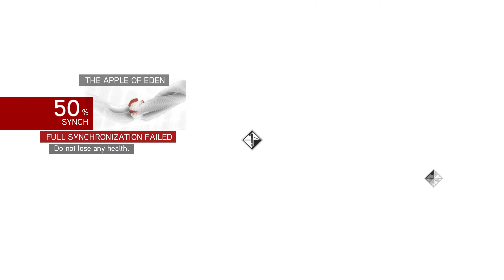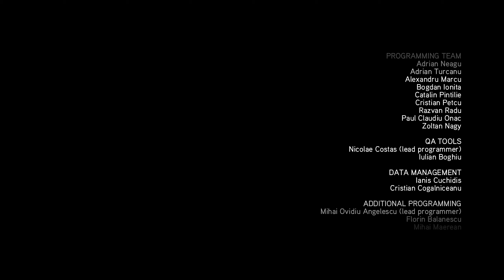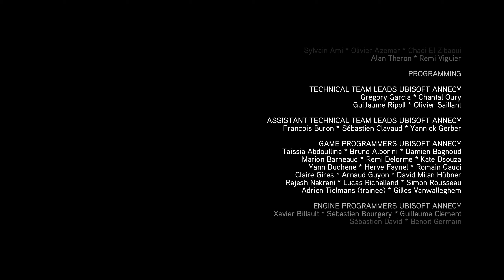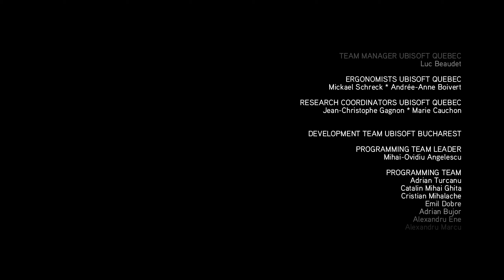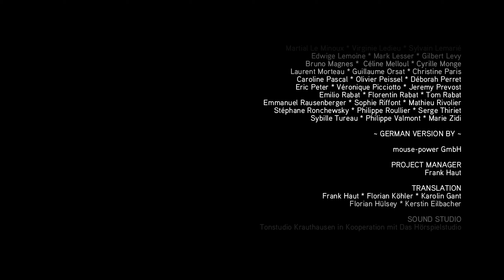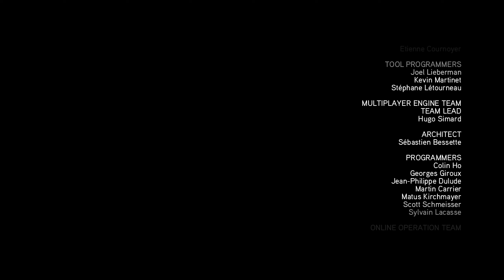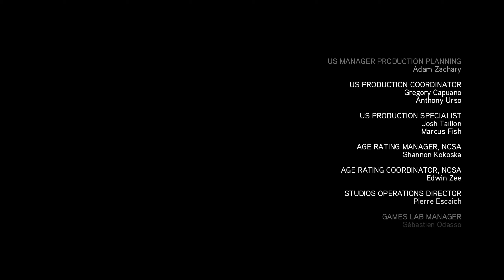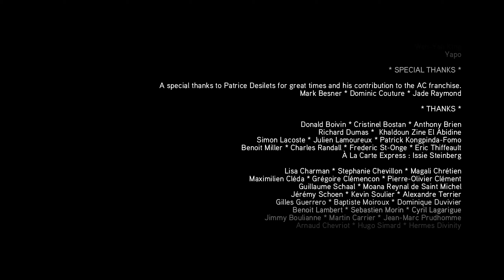Assassin's Creed: Brotherhood: Part 14 (The End)